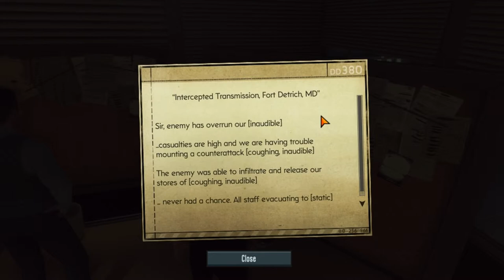THE INFILTRATOR - The Bureau - Episode 8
We capture the rotten Infiltrator, and then set off to Rosemont, Virgini- GEORGIA

The Bureau: XCOM Declassified is owned by 2K Games